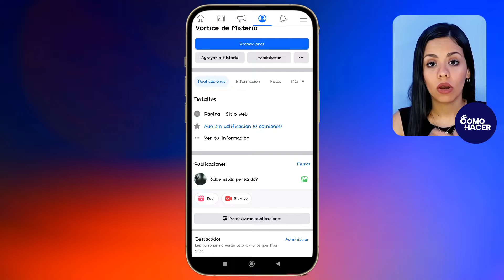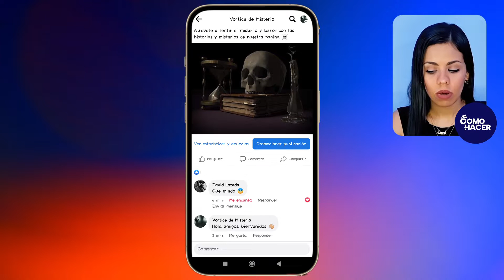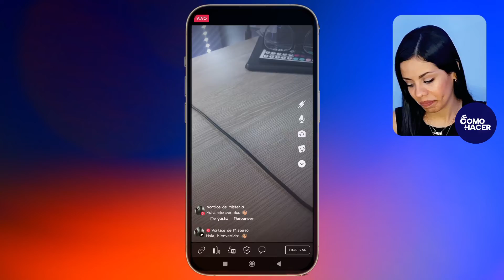¿Cómo FIJAR un COMENTARIO en Facebook? - 📌 Aprende a Fijar tus Mejores Comentarios en Facebook 📌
En los comentarios es donde las personas suelen ofrecer su opinión de las publicaciones en Facebook. Es por esto que esta Facebook ha habilitado opciones relacionadas con los comentarios, en la cual se encuentra la de fijarlos. Fijar un comentario hará que quienes entren lo visualicen de primero. Es por esto que en este video te explicaremos cómo FIJAR un COMENTARIO en Facebook desde cualquier dispositivo. Además, podrás descubrir por qué fijar comentarios en Facebook.